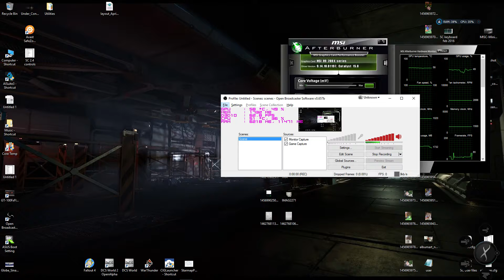Star Citizen PTU 2.4i Pilot Movement in cockpit